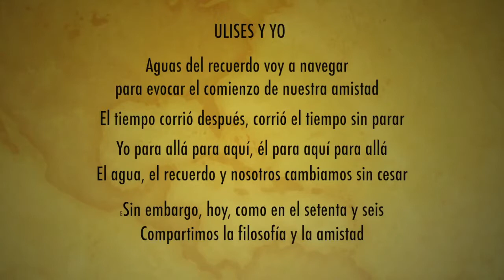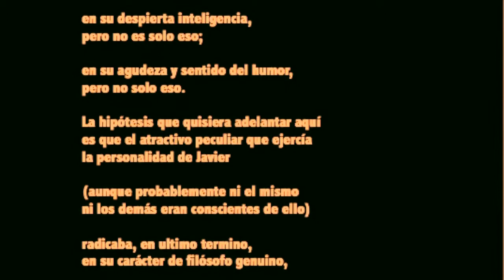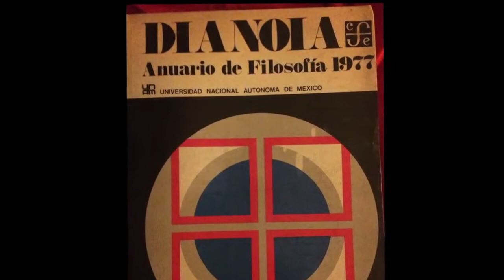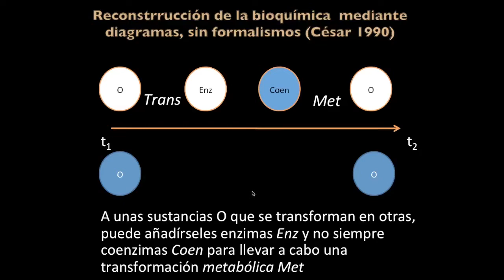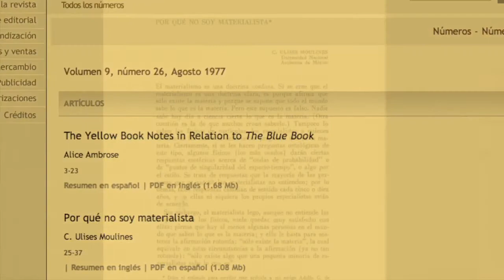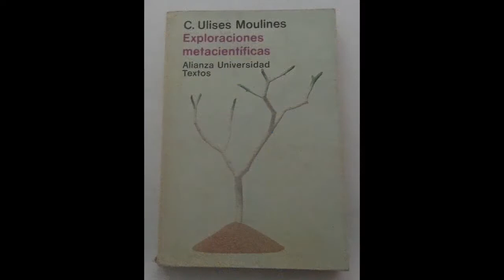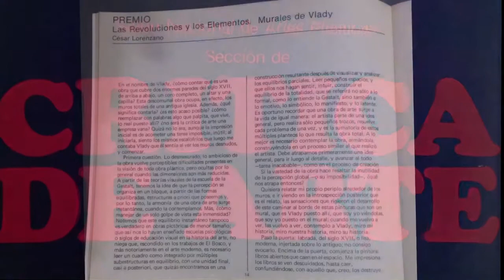La vida de Ulises según Gogui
Este año se realizó en Barcelona un homenaje al filósofo Carlos Ulises Moulines. Este video fue realizado para ese homanaje, y narra la historia paralela de dos amigos, César Lorenzano y Ulises Moulines, desde que se conocieron en México en 1976, hasta la actualidad.